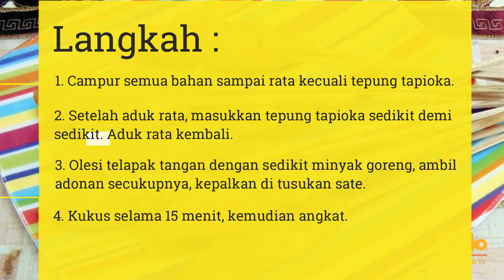RESEP MUDAH SEMPOL AYAM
Resep 15: Sempol Ayam